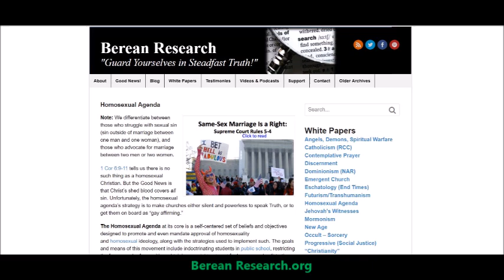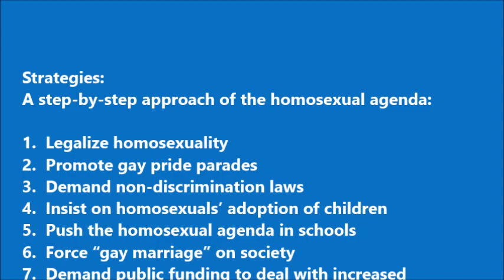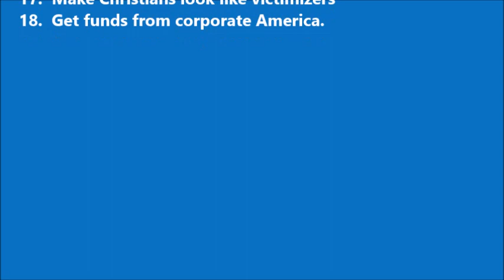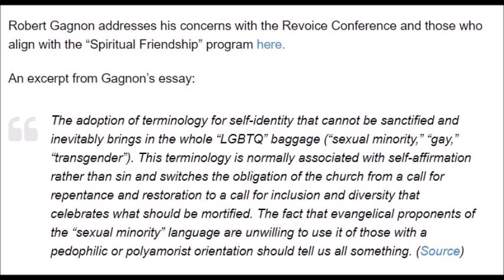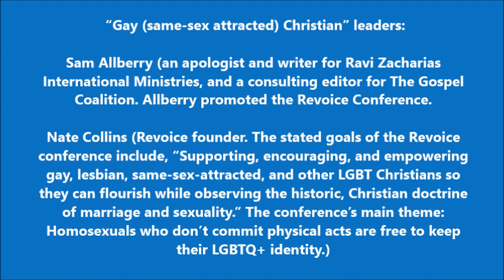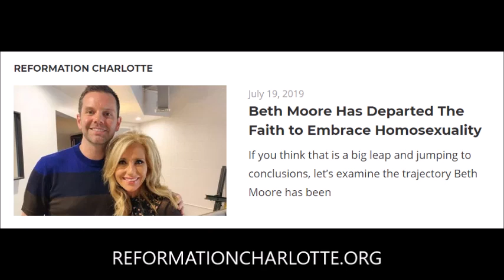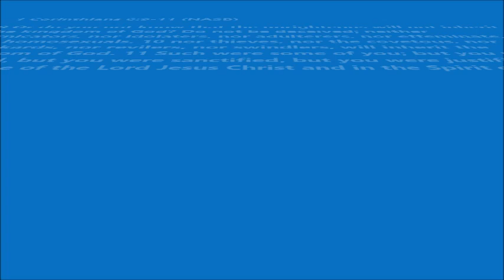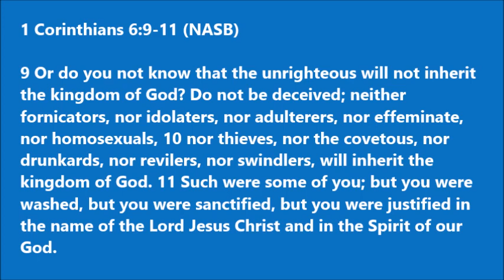The Gay Agenda and Apostasy in the Church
1 Cor 6:9 -11 tells us there is no such thing as a homosexual Christian. But the Good News is that Christ’s shed blood covers all sin. Unfortunately, the homosexual agenda’s strategy is to make churches either silent and powerless to speak Truth, or to get them on board as “gay affirming.”